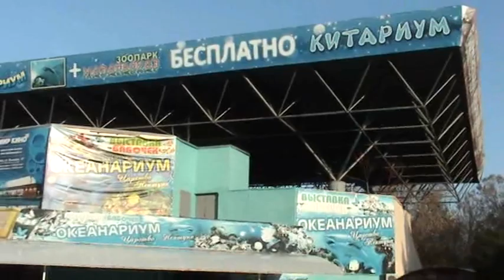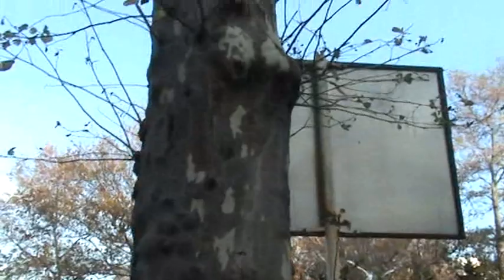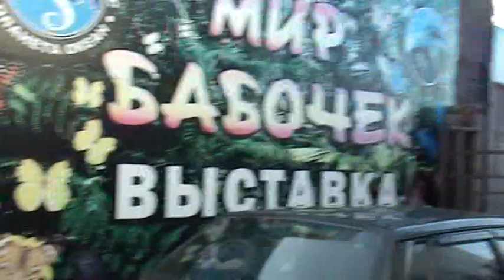Экскурсия по Анапе и её окрестностях. Часть седьмая.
Сегодня было очень тепло и поэтому решил прогуляться...